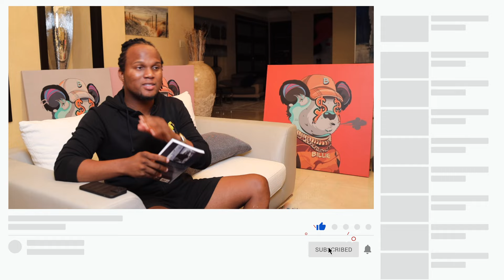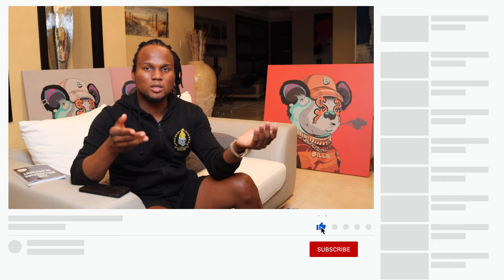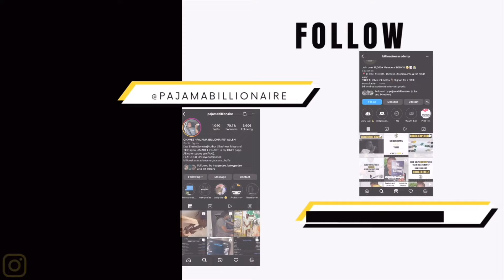HOW TO START A TAXI COMPANY STEP BY STEP 😁👇🏾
SIGNUP TO BOOST YOUR INCOME TODAY🤑

schedule a FREE consultation by clicking the link above

Order the Billionaire Blueprint NOW 👇🏾👇🏾
AND  learn how to level up your MINDSET

Buy the Billionaire Blueprint Book and to get $100 towards any course of your choice 😁

Apex Markets is the BEST Broker to trade Forex, Cryptocurrency, Stocks and MORE!

Signup on Apex Markets to get 100% Welcome Bonus!

Signup to learn how To become successful like me and thousands of my students worldwide!